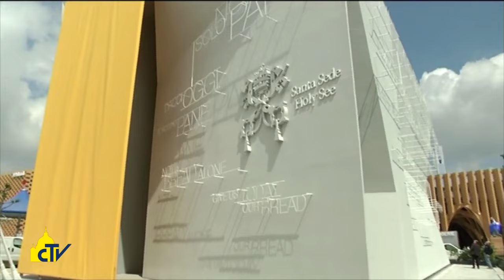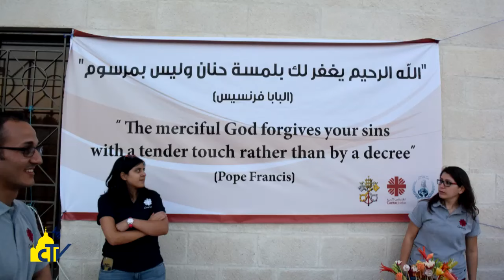Vatican Magazine "Un cuore che batte per tutti" 20-05-2016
Un cuore che batte per tutti

Le offerte raccolte nel Padiglione della Santa Sede all’Expo di Milano usate per aprire un centro agricolo in Giordania che darà lavoro a 15 rifugiati iracheni. Monsignor Tejado: “Un progetto per ridare loro dignità attraverso un lavoro”.